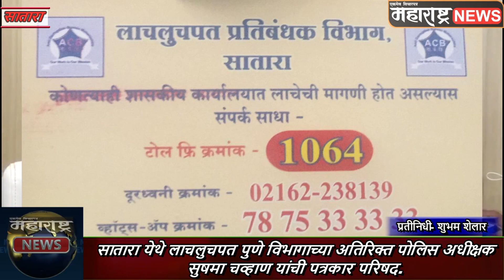लाचलुचपत पुणे विभागाच्या अतिरिक्त पोलिस अधीक्षक सुषमा चव्हाण यांची पत्रकार परिषद.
MAHARASHTRA NEWS           सातारा येथे लाचलुचपत पुणे विभागाच्या अतिरिक्त पोलिस अधीक्षक सुषमा चव्हाण यांची पत्रकार परिषद.